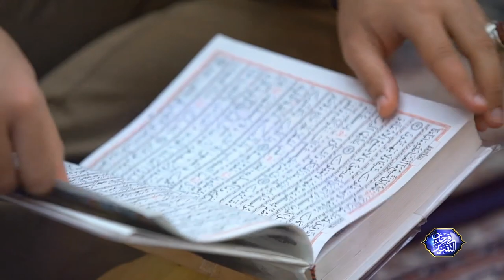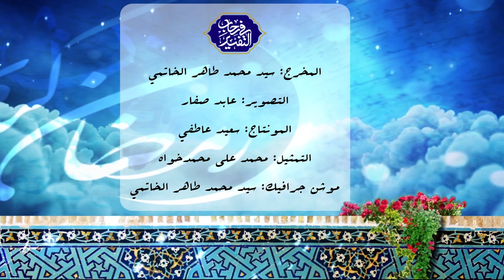في رحاب التفسير - سورة الرعد - السيد محسن الخاتمي - الليلة 9